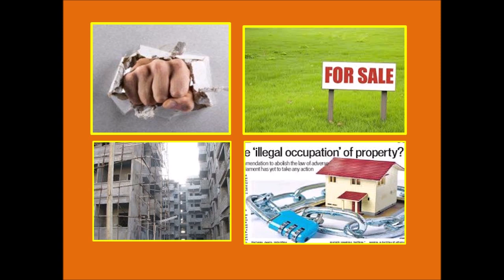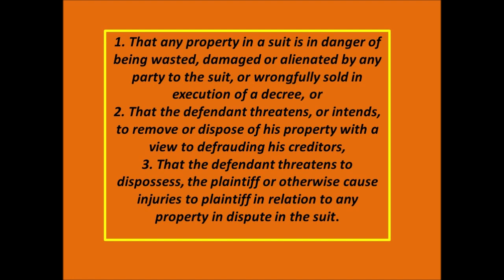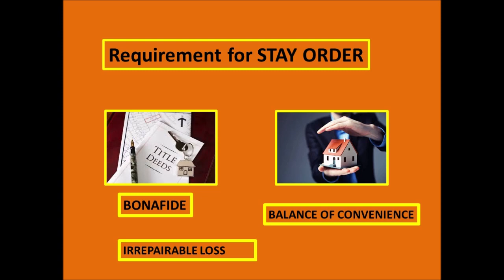STAY ORDER चाहिए तोह 3 POINTS जरूर याद रखना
This video is about order 39 of CPC for temporary Injunction or commonly called as stay.
prima facie, balance of convenience and irreparable loss are three things which needs to be proved to obtain stay order.

Hello I am a Legal Advisor and this Phenixbay YouTube  Channel is about law and legal awareness in simple yet correct information for common men and women.
I talked about various laws how to proceed procedure civil and crimnal and also about civil procedure code 1908 to crimnal procedure code to Hindu marriage act 1955.
Stay Informed
for paid legal consultation